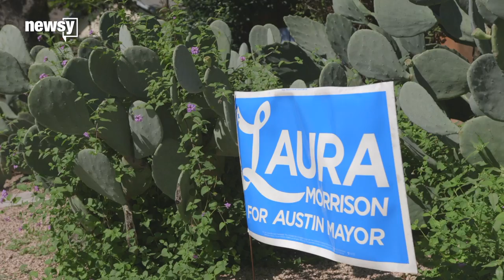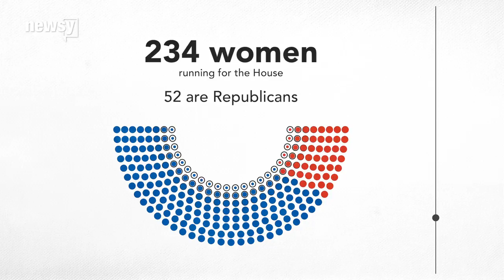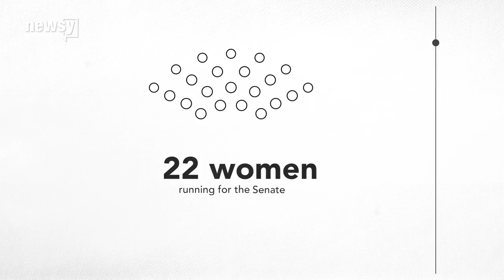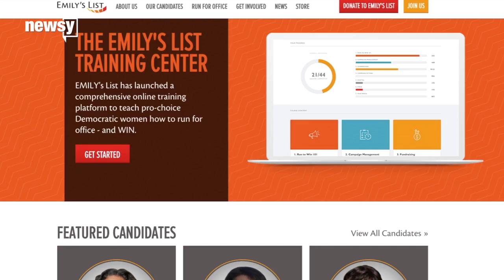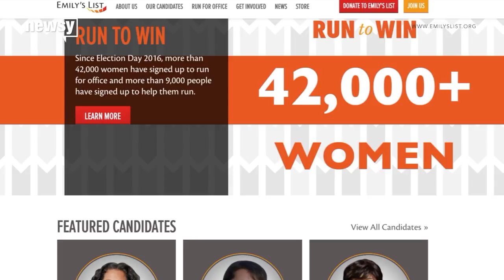2018 midterms could be big for Democratic women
While Democratic women are poised to make gains, we could see less Republican women in Congress after the elections.